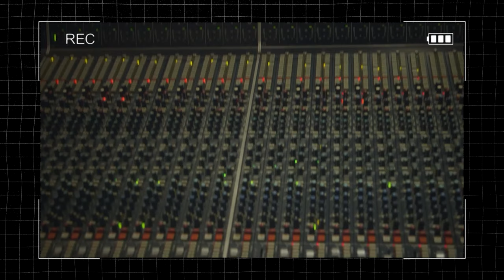Steve Albini the Man Who Gave Bands Their Raw Sound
Steve Albini, the iconic music producer and musician renowned for his work with Nirvana, Pixies, and his own bands like Shellac. In this video, we explore his unique production style, his philosophy on music, notable collaborations, and some quirky aspects of his personality, including his success at the World Series of Poker. Discover why Albini's commitment to analog recording and his straightforward approach have left an indelible mark on the music industry.